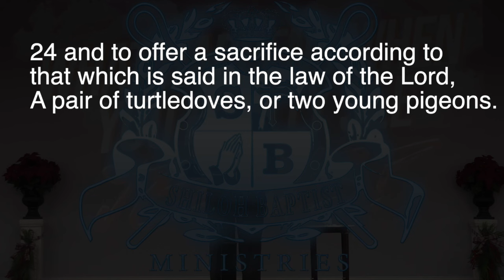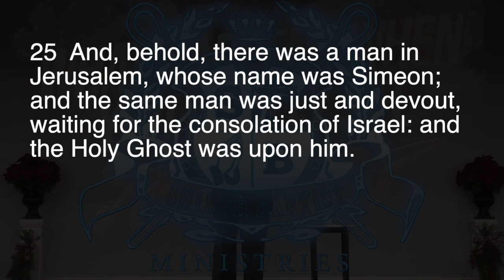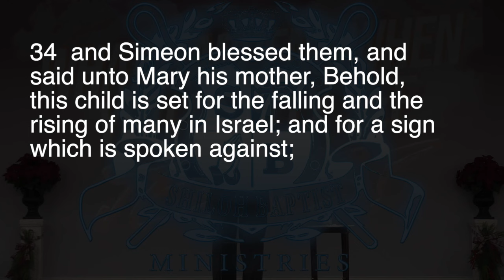Sunday Morning Worship 12-18-2022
"What Happens When You Really See Jesus"